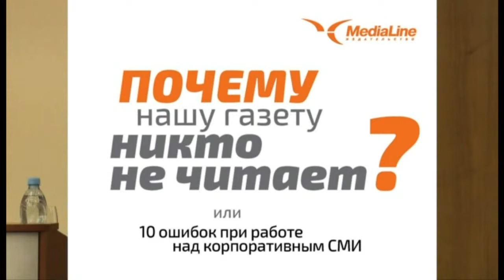Лариса Рудакова: Секреты эффективности корпоративных СМИ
15 апреля 2014 года в Москве прошла конференция "Эффективная пресс-служба".

Представляем вам фрагмент выступления директора компании «Медиалайн» Ларисы Рудаковой. В нем она рассказывает о секретах эффективности корпоративных СМИ.